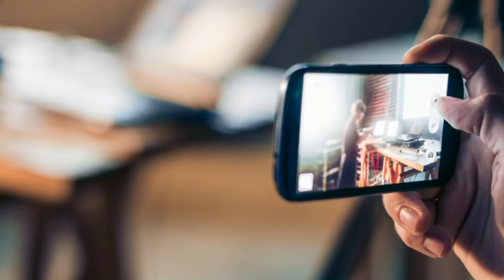Nihang Singha Ne Vadd Dite 100 Talibani Jaan Bacha Pajje | Nihang singh Miracles | Real Miracle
Topic:Nihang Singha Ne Vadd Dite 100 Talibani Jaan Bacha Pajje ,
Edited By: Raja
Research: Ravinder
Produced By: Mukh Mantri - Official